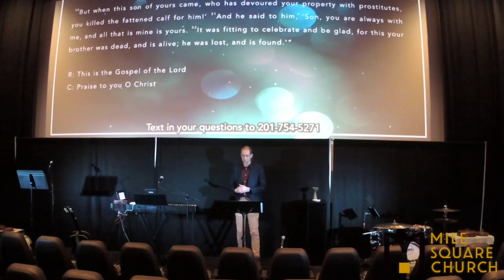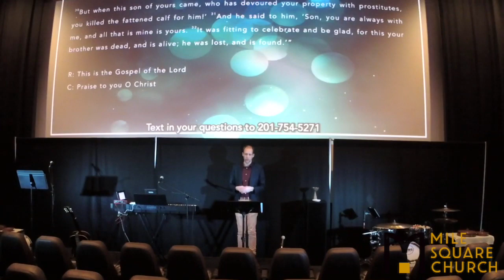Prodigal God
“Prodigal” is defined as “having or giving something on a lavish scale”. Blurb. In one of Jesus most loved parables, he tells a story about a father, his two sons, and his “prodigal” love for both of them. Learn what this means for you in today’s message.

Text: Luke 15:1-2, 11-32